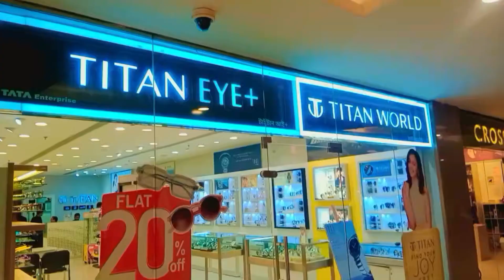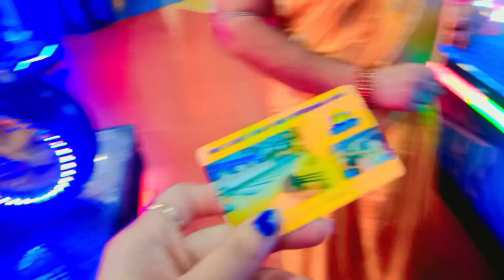ଆଜି ବର୍ଷା ରେ କୁଆଡେ ଗଲୁ/କାହାର ଦାନ୍ତ ଷ୍ଟ୍ରଙ୍ଗ dailyvlogs odiavlog vlog#@priyavlog267#travelblog